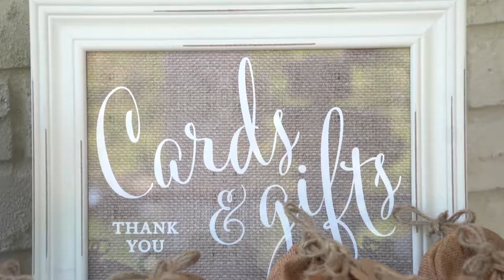WORST. WEDDING GIFTS. EVER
From Jesus night lights to monogrammed towels, what not to give the bride and groom for their wedding